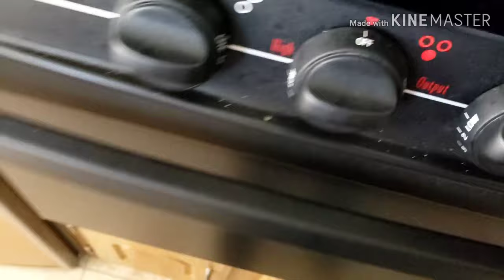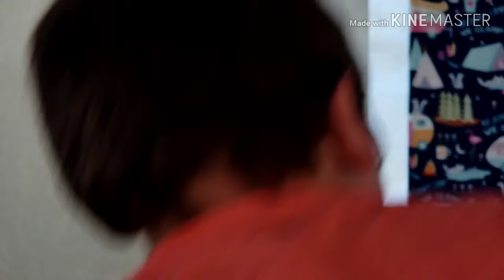Pop up camper challenge part 1